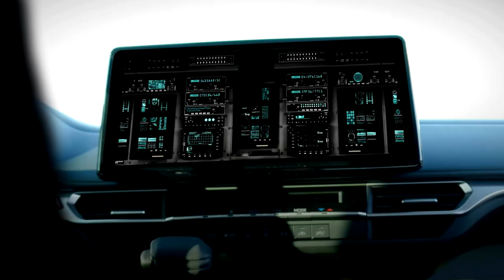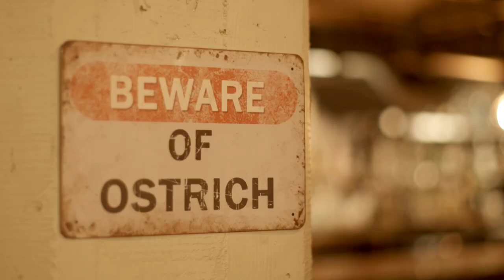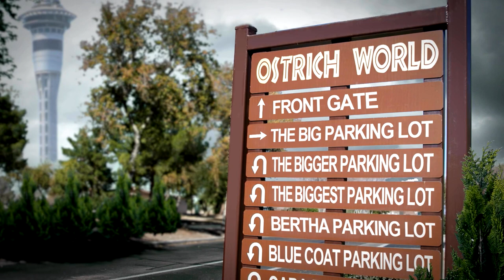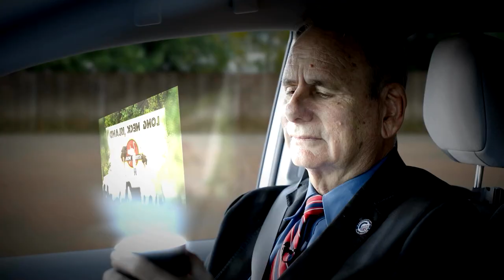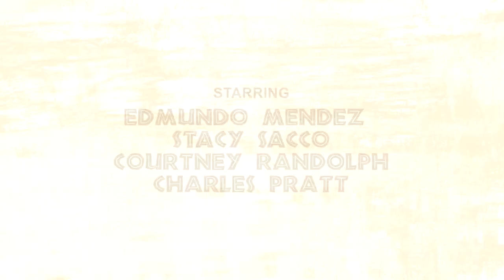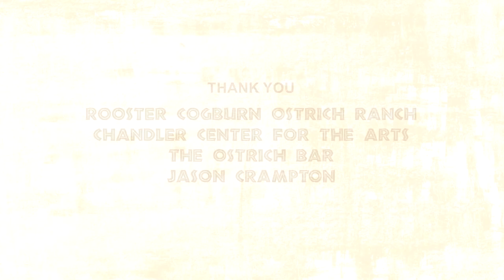2023 State of the City | Ostrich World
Two agents teleport Mayor Kevin Hartke 103 years into the future to see what Chandler becomes if he makes his anticipated announcement during the 2023 Chandler State of the City address.